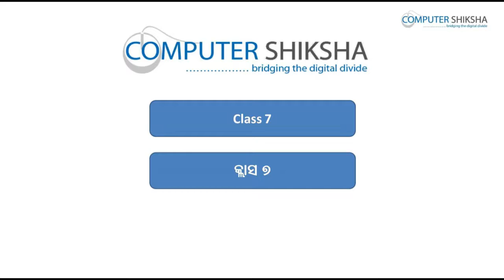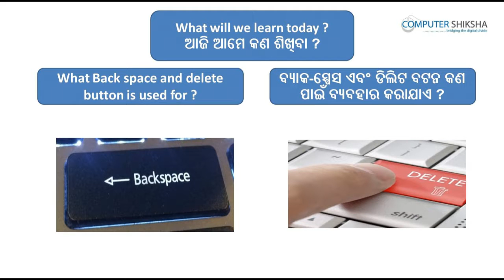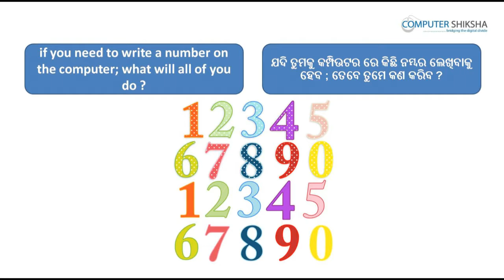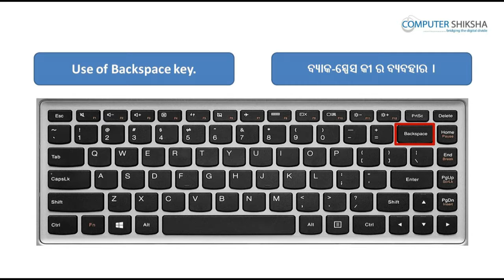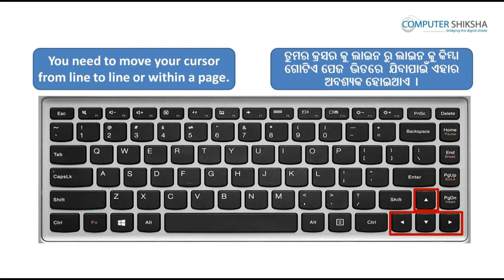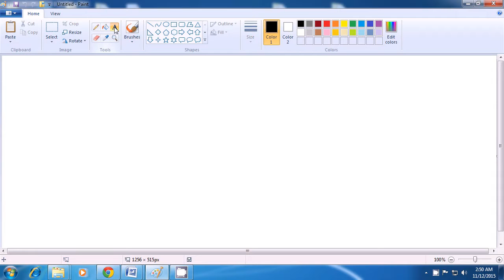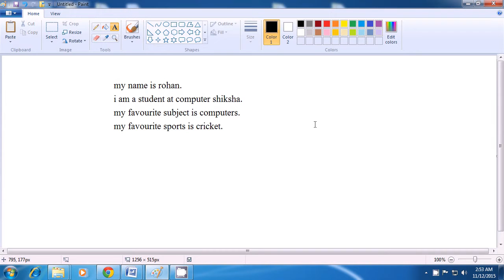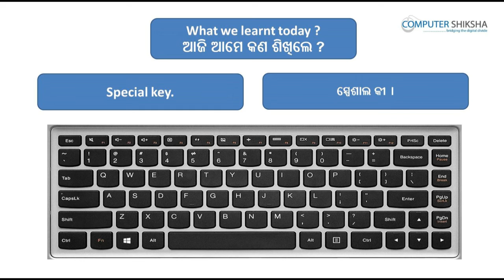Class 7 Learn computers - Computer Education Online & Free (In Oriya)